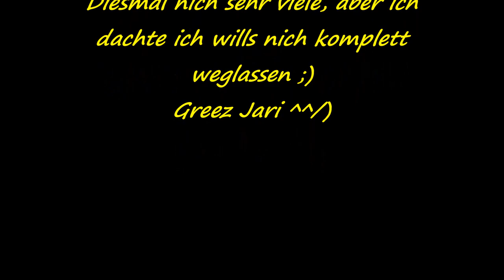Vlog #9: Bertie Botts Bohnen!! - Streams und 2 Monitore! - 150 ABONNENTEN!!!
He ho Leute :D
Diesmal wieder aus meinem Zimmer, weil ich mich nich so gut gefühlt hab und euch aber trotzdem ein bisschen was zu sagen hatte ^^

Themen dieses Vlogs:
♦ Pottermore
♦ laufende und pausierte Projekte
♦ Stream Probleme mit Thief - Zeiteinschränkung?
♦ Neverwinter-Streams?

Wenns euch zusagt, zeigt mir das doch gerne mit einem "Mag ich" :3
Vielen Dank fürs zusehen und bis zum nächsten Mal!